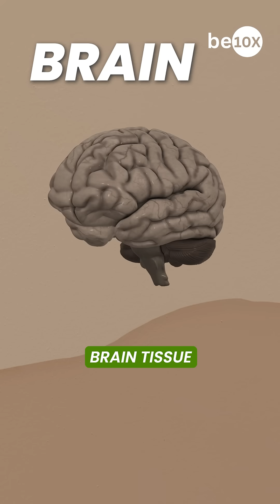Brain Cells to Power Computers 🧠